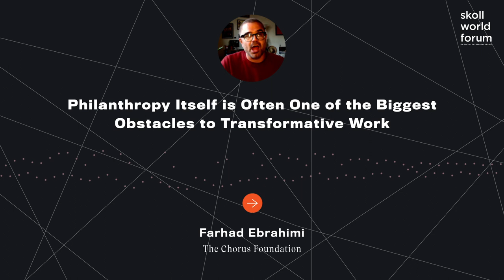Farhad Ebrahimi - Philanthropy Itself is Often One of the Biggest Obstacles to Transformative Work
Given the many challenges we are facing—Covid-19, systemic racism, defending democracy—there is an urgent opportunity to reimagine and reinvest in more equitable systems and systems change work. But who makes change happen? And, what characteristics and skills enable leaders to effectively lead these efforts? Success in solving complex social problems frequently hinges on the work of leaders and organizations that harmonize the action of myriad actors—often referred to as field catalysts, systems orchestrators, or coalitions. We will share findings from recent research on the role field catalysts play, the assets they bring, and opportunities to support them. We will also discuss what it takes to do this work well, and what this year may hold as we embrace the opportunity to “build back better”—or more specifically, to build back with equity.

Farhad Ebrahimi is the Founder and President of the Chorus Foundation, which works for a just transition to a regenerative economy in the United States. The Chorus Foundation supports communities on the front lines of the old, extractive economy to build new bases of political, economic, and cultural power for systemic change. Through his work with Chorus, Farhad is most interested in the question of how private philanthropy might play a role in putting itself out of business. Which is to say, how can the redistribution of consolidated wealth support the transition to a world in which such wealth is no longer extracted and consolidated in the first place? It is in this context that Chorus will be spending down its entire endowment by 2023.

Farhad’s family history has been defined by multiple cultures, nationalities, political revolutions, and refugee experiences. To say that his parents talked politics at home when he was growing up would be an understatement, and the experience of being a first-generation Iranian American throughout the 1980s had a profound impact on Farhad in ways that he’s still unpacking. These early experiences – combined with a lifelong love of punk and subversive art in general – have defined a political trajectory that’s informed both his personal and professional outlook. Farhad is also a musician, a lover of film and literature, and a lapsed bicycle snob. He graduated from the Massachusetts Institute of Technology in 2002 with a bachelor's degree in Mathematics with Computer Science, and he currently lives in Brooklyn.